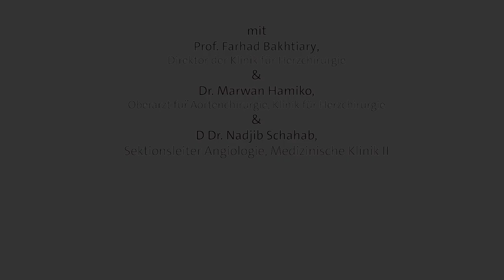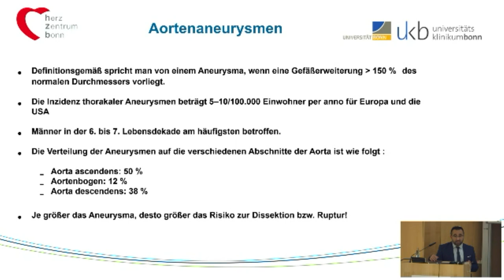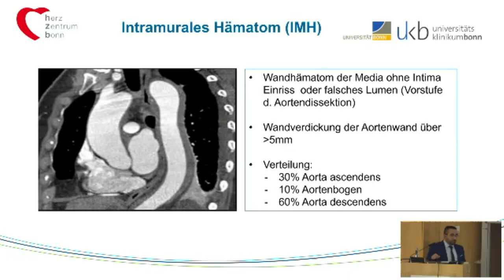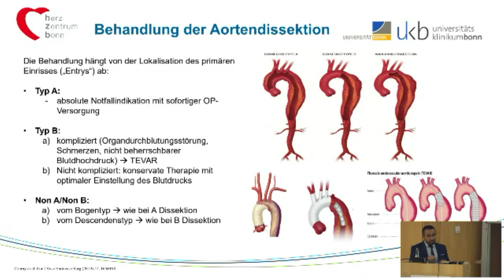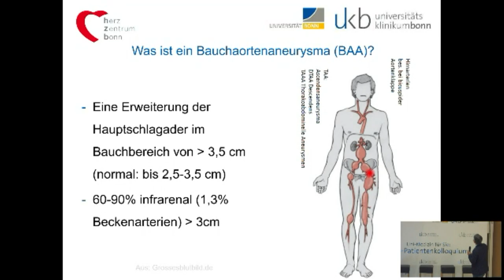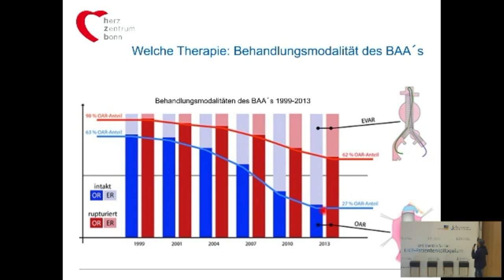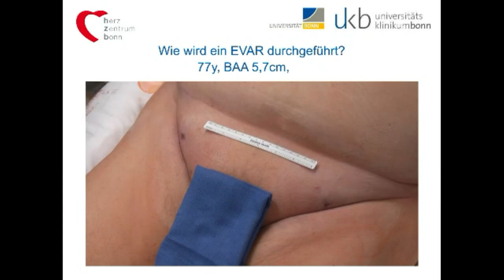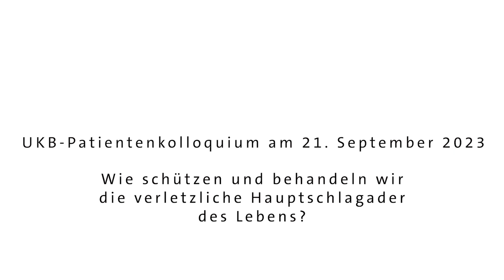Wie schützen und behandeln wirdie verletzliche Hauptschlagaderdes Lebens?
Das Universitätsklinikum Bonn ist ein Klinikum der Maximalversorgung mit 1300 Betten. Es übernimmt Aufgaben in der Krankenversorgung einschließlich der Hochleistungsmedizin und im öffentlichen Gesundheitswesen. Darüber hinaus gewährleistet es die Verbindung der Krankenversorgung mit den Bereichen Forschung und Lehre an der Medizinischen Fakultät. Mit mehr als 8.300 Beschäftigten (darunter 1.150 Ärzt*innen und über 2.000 Pflegekräfte) gehört es zu den größten Arbeitgebern in Bonn.